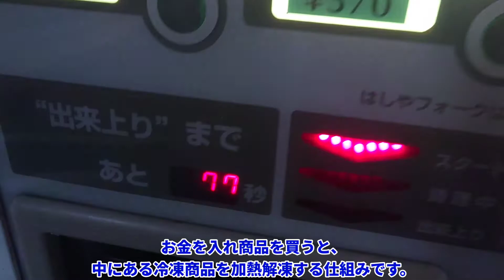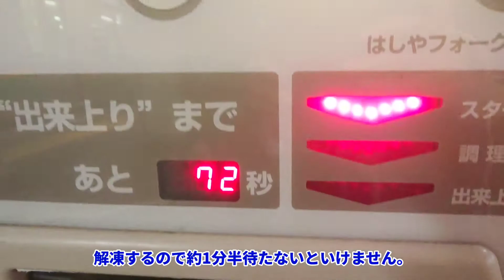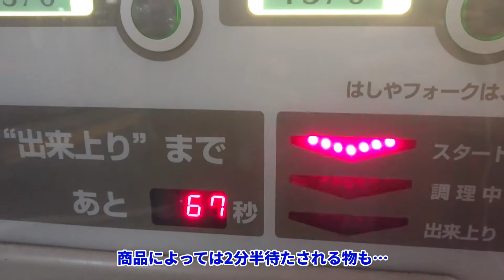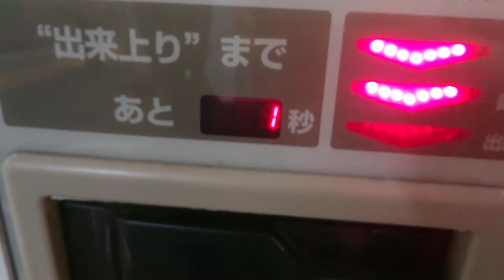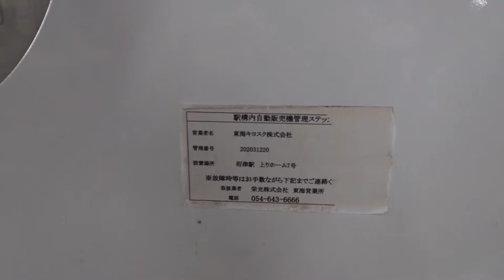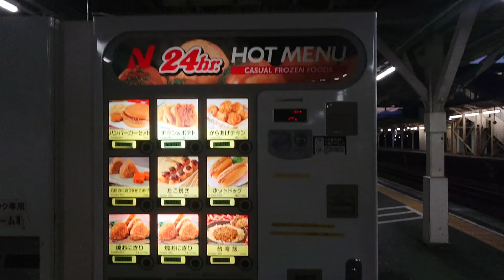【さようなら】ニチレイ自販機でホットドッグを買ってみた！【ニチレイ自販機】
2021年5月17日にニチレイより、自販機で販売する製品の生産終了が発表されました。
今回はそんなニチレイの自販機でホットドッグを買ってみた動画です。
沼津駅の隠れた名物でしたね。